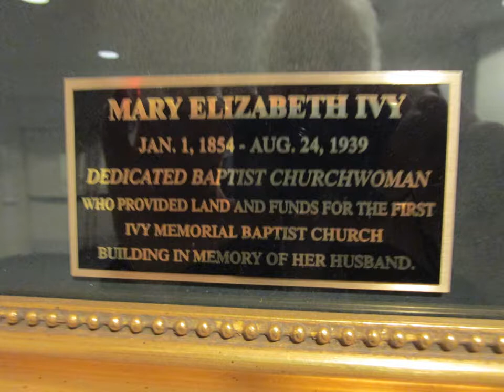Photos: Baptist General Association of Virginia (BGAV) Annual Meeting, 11/13/17